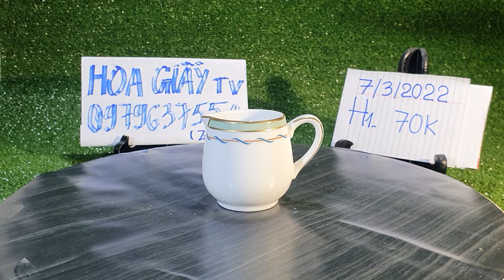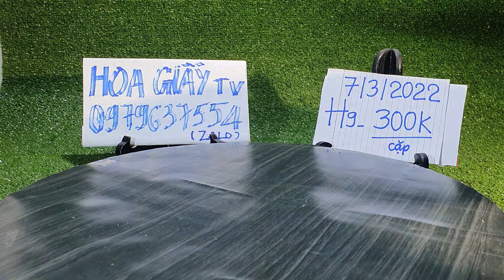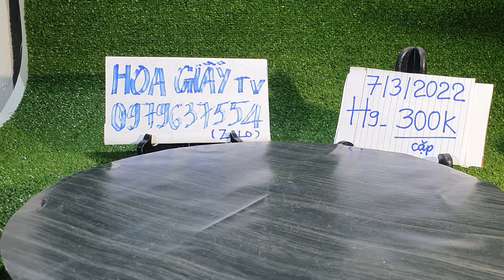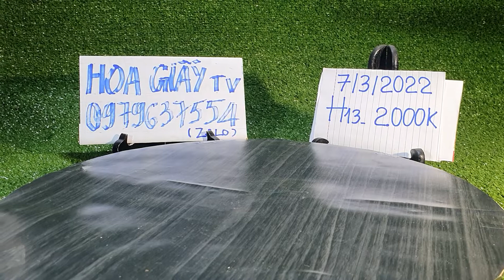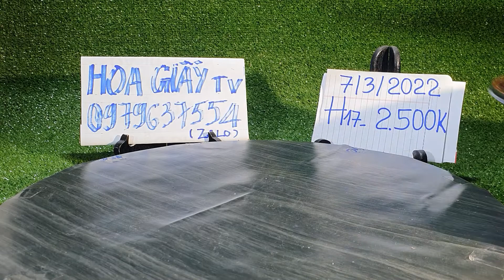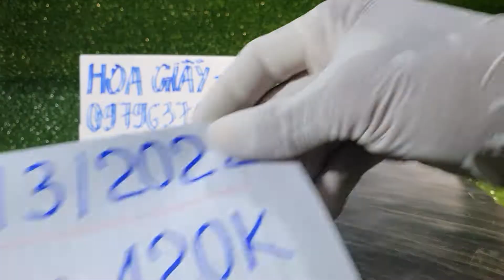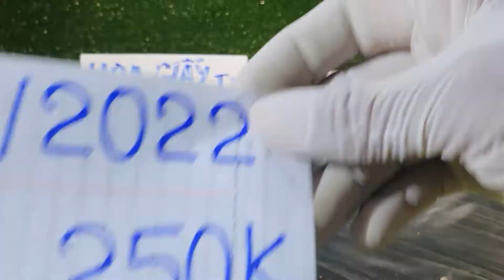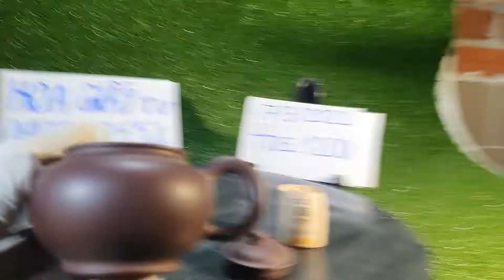Gốm sứ Nhật sưu tầm và gia dụng, ngày 7/3/2022, Hoa Giấy Tv, đt 0979637554 (zalo)